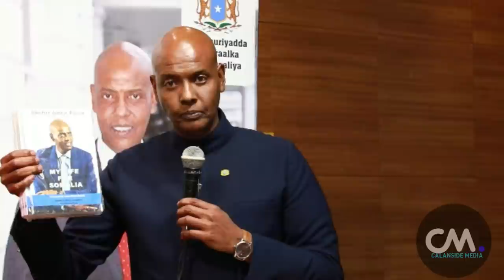DEG DEG Xil Mahad Salaad oo Dhagta dhiiga u daray Rooble & Bur Burka G/Mudug dhagarta qoor qoor & Ca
DEG DEG Xil Mahad Salaad oo Dhagta dhiiga u daray Rooble & Bur Burka G/Mudug dhagarta qoor qoor & Cali jeeb ku jire, xog xasaasi ah dagaal iyo werar xoogan